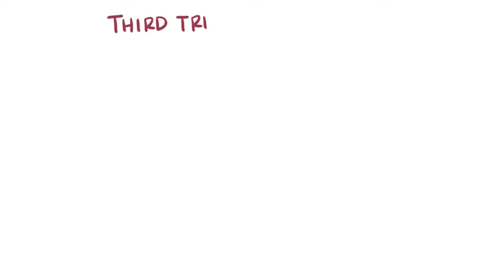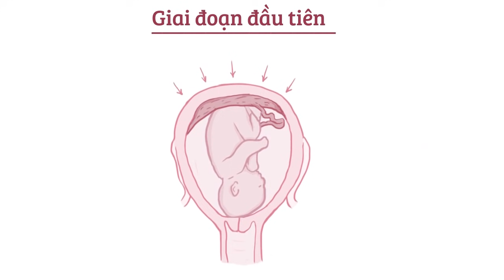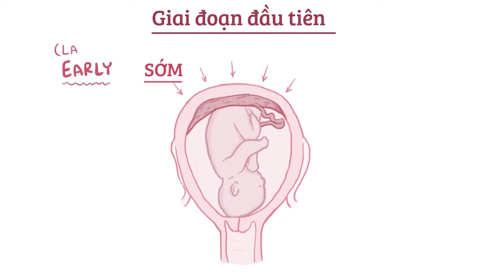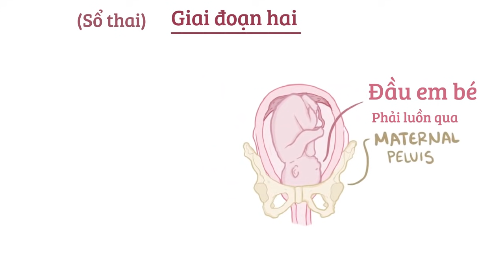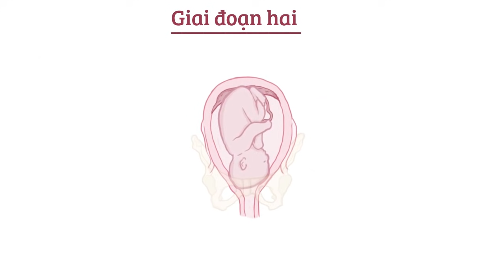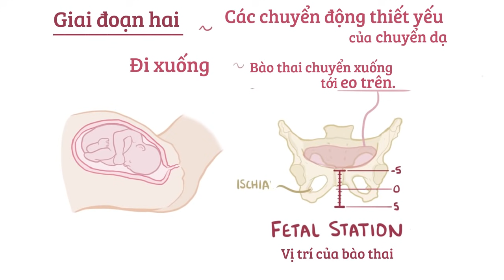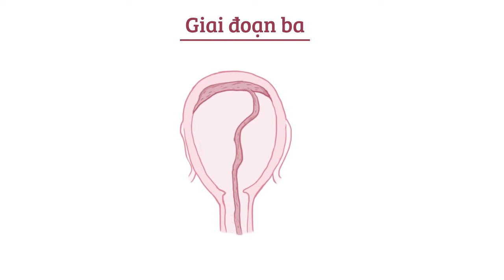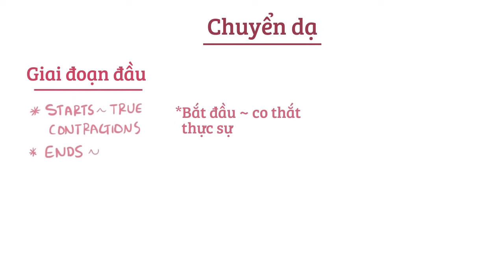Các giai đoạn chuyển dạ - Sinh lý học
Chuyển dạ là gì? Chuyển dạ diễn tả một công việc khó nhọc khi sinh ra một em bé, bắt đầu từ sự co thắt tử cung và kết thúc bằng việc đẩy nhau thai ra.

Giới hạn phạm vi trách nhiệm:
- Những nội dung được trình bày trong video của chúng tôi chỉ mang tính thông tin, nội dung không nhằm thay thế cho việc tư vấn, chẩn đoán hoặc điều trị của bác sĩ. Khi có vấn đề về sức khỏe hay bệnh, bạn cần trực tiếp nhờ tư vấn của bác sĩ hoặc chuyên viên y tế.

- Chúng tôi sẽ không trả lời tất cả những câu hỏi có liên quan về việc chẩn đoán, tư vấn và cách điều trị bệnh. Bên cạnh đó, chúng tôi không chịu trách nhiệm về mọi thiệt hại phát sinh trực tiếp hoặc gián tiếp từ việc sử dụng nội dung video dưới bất kỳ hình thức nào.

Chúng tôi thu thập, tổ chức và xây dựng các chương trình đào tạo trực tuyến đại chúng mở nhằm thích ứng với các xu thế việc làm trong tương lai.

Tất cả các video của chúng tôi có sẵn theo giấy phép Standard Youtube License.

Cảm ơn các thành viên trong ECEP Team đã hỗ trợ.